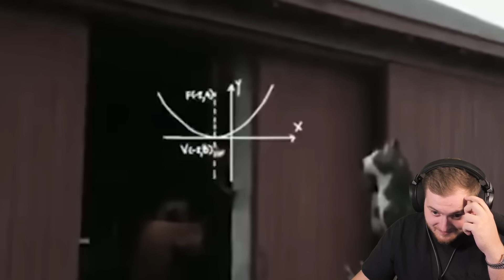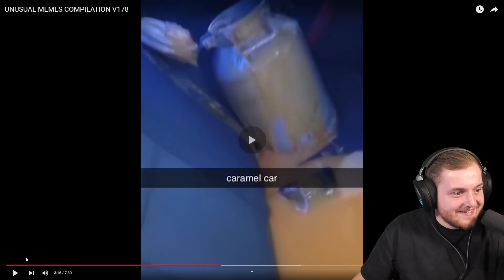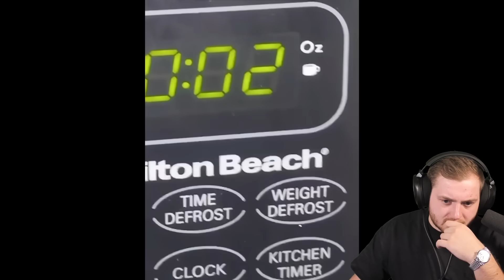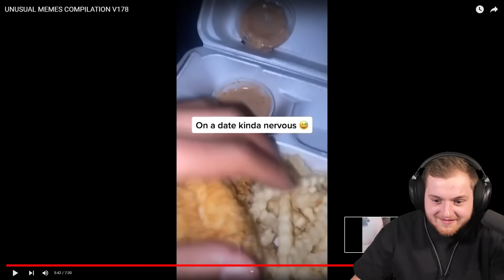😂🤣LACHFLASH bei UNUSUAL MEMES! Unmöglich nicht zu LACHEN... | Trymacs Stream Highlights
Heute reagiert Max auf die unusual Memes!

Viel Spaß!

• Twitch (Livestream fast täglich ab 18/19 Uhr!)